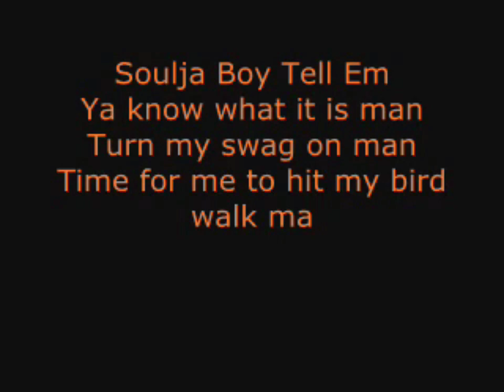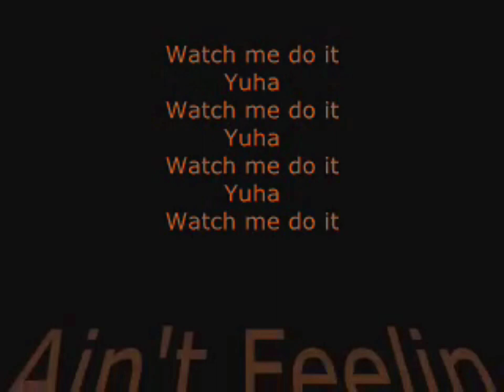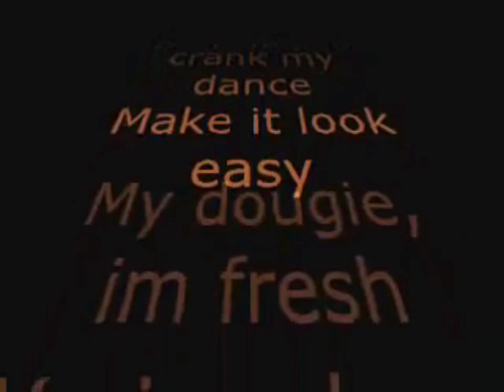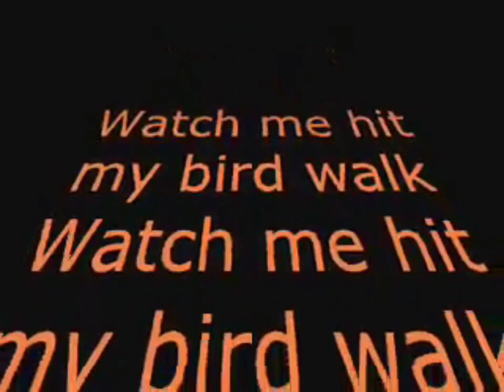Birdwalk Karaoke with hook Soulja Boy